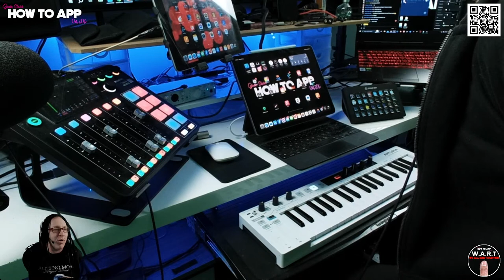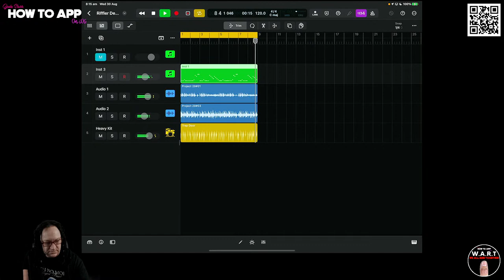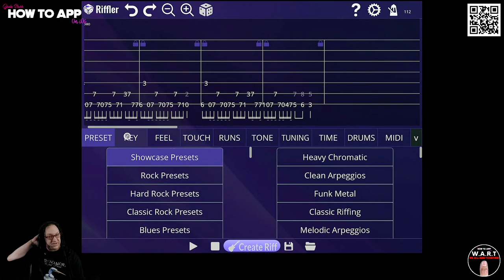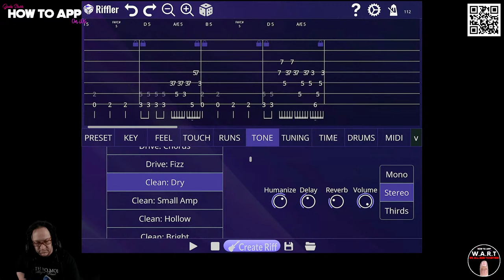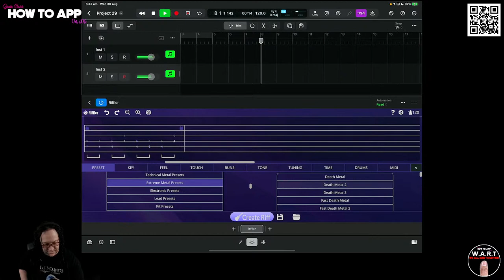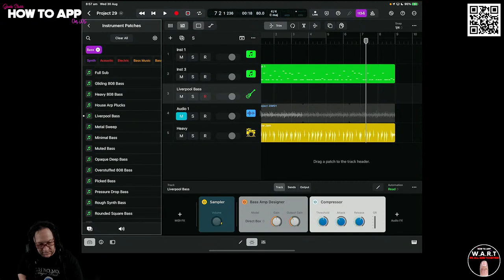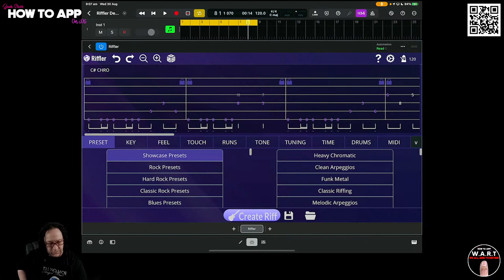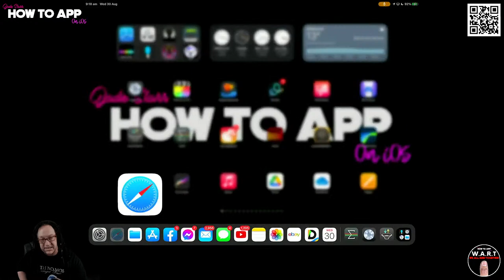New Riffs & Jordan Rudess Presets in Riffler on iOS - How To App on iOS! - EP 998 S11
In this episode of "How to App on iOS". I'll be thrashing out to the new riffs and Jordan Rudess Presets in on of my favourite apps Riffler by Jonathan Bell. Instantly create unlimited, copyright-free guitar riffs. Just tap "Create" and listen to your new riff. Riffler is a standalone app and also an AUv3 plugin that can be loaded into a host music app like GarageBand. All hosts are compatible with Riffler's audio and certain hosts enable Riffler to send MIDI data to other synths. MIDI compatible hosts include AUM, Logic Pro, Garageband, Loopy Pro, Cubasis 3, Beatmaker 3, apeMatrix and Audiobus 3.

New Riffs & Jordan Rudess Presets in Riffler on iOS
AUv3 Plugin

Clubhouse - @jadestarr

LINKS
The Beat Community - iOS & Desktop Price Drops & Info